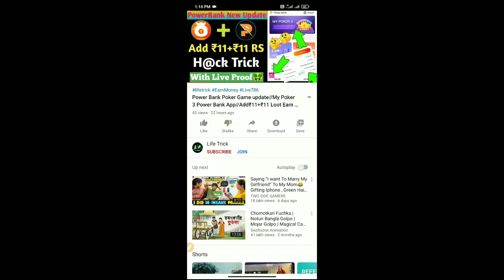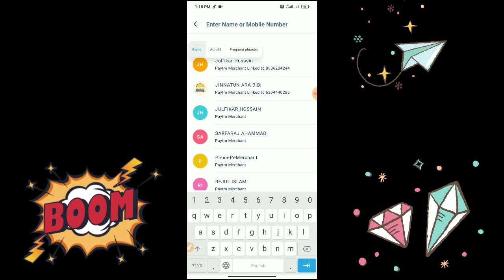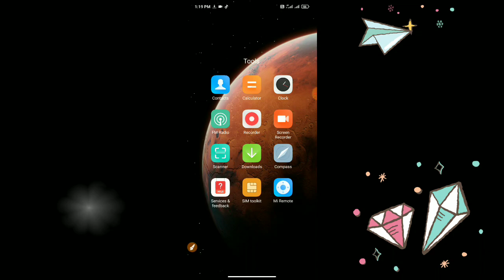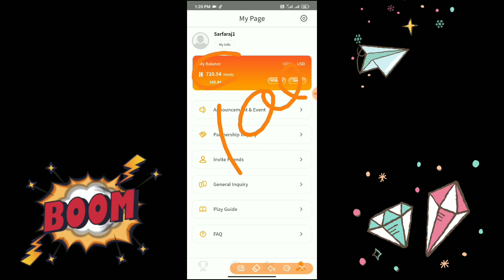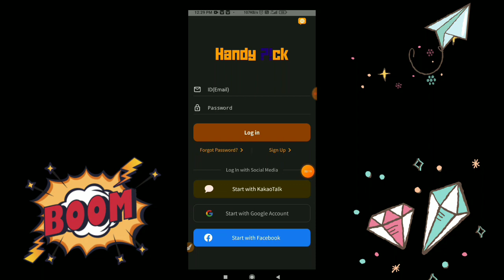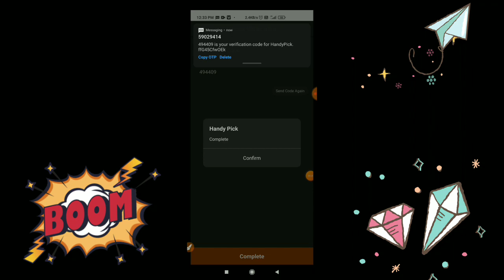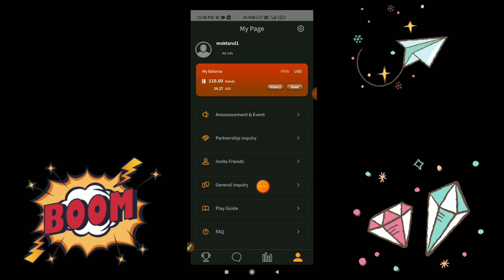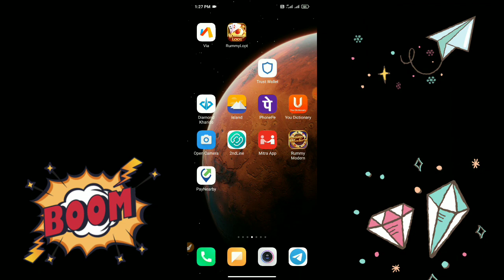OMG🤑HandyPick App New Update// Par Reffer ₹20+₹20 Unlimited Time//Sign Up ₹2000🤑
Reffar Cod =PYT646

Video Link =

                         Join

                              Join

Queries Solved :-

1) New Loot ₹20+ ₹20 RS
2) All User ₹20 Unlimited Time
3)  Limited Loot
4) HandyPick App
6) Par Raffer  ₹20
7) Instant ₹20 bank sand
8) Unlimited Raffer Bypass Trick
9) Raffer Trick
10) Handy Pick App Trick